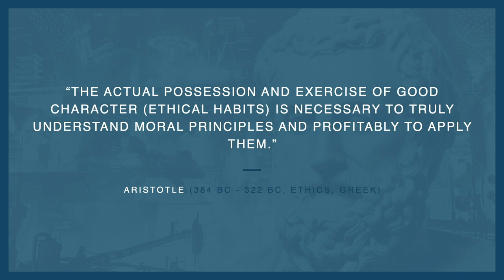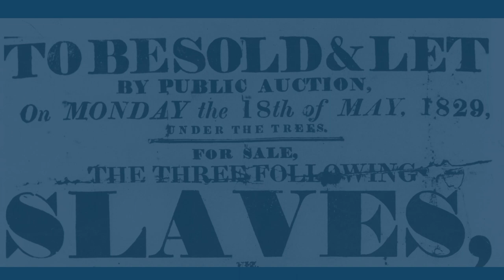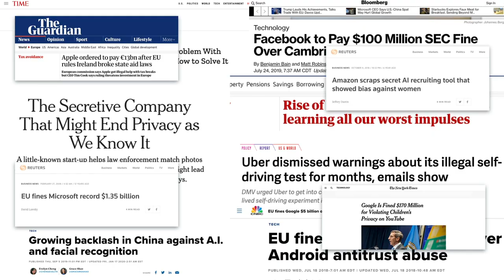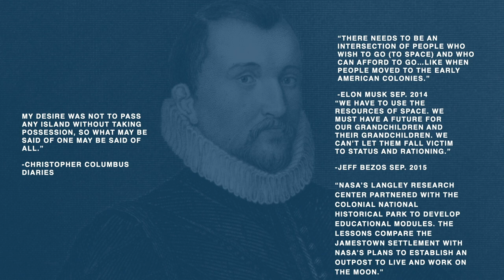Top of Mind Ethics (TOME) | Will Griffin | TEDxUTAustin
Think about future technological developments like AI and space travel, or even well known entrepreneurial figures in tech like Elon Musk or Jeff Bezos. While they might be bringing great advances to society, are they exactly ethical? Will pushes us to introspect on the ethics behind prominent historical developments and as an ethics expert, provides an ethical framework to guide ourselves into the future.
 Will Griffin is the recipient of the IEEE Award for Distinguished Ethical Practices and his Top of Mind Ethics (TOME) framework also won the Communitas Award for Ethics. His past entrepreneurial work has also earned him the prestigious IAB/Brandweek Silver Medal for Innovation and the culturally significant NAACP Image Award.

Griffin is an entrepreneur and proven thought leader with a track record of bringing culture-shifting content and technology to new platforms. He is currently the Chief Ethics Officer at, a leading artificial intelligence firm, Hypergiant Industries. His previous ventures include launching the first original content slate on the Sony PlayStation Network with Endemol North America. He launched the first original VOD channel, Hip Hop OnDemand, on Comcast Cable systems. Griffin is a long-time board member of the nation’s oldest multicultural ad agency, Uniworld (WPP) and was an in-house strategist at News Corporation (Fox Entertainment Group).

He was an Associate at McKinsey & Co. in the Entertainment and Media practice (Los Angeles) where we worked on operations and post-merger integration for the world’s largest media companies including Time Warner and Disney. He began his professional career in the Asset-Backed Securities Group at Goldman Sachs in New York.
Griffin is a graduate of Harvard Law School and Dartmouth College and he completed the Entrepreneurship Curriculum at Harvard Business School.
Connect on twitter @WillGriffin1of1 and LinkedIn This talk was given at a TEDx event using the TED conference format but independently organized by a local community.